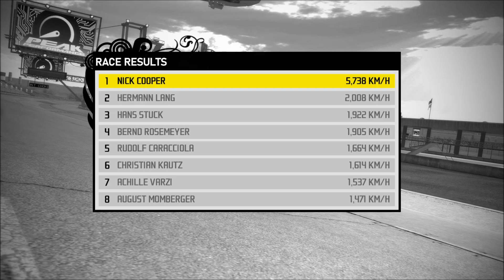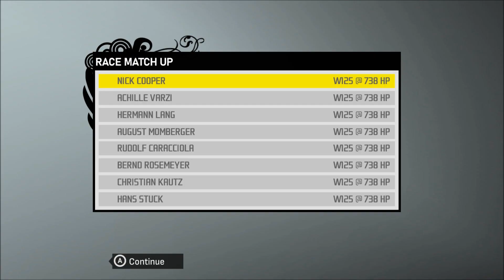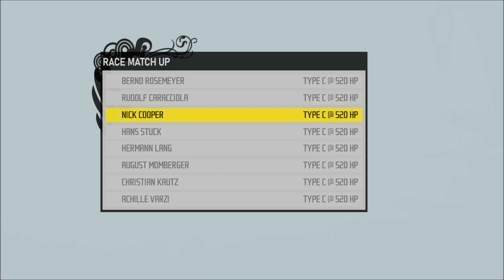NFS ProStreet: Pepega-Edition [HD+] #033 - Peak Performance: Auto Union Type C & Mercedes W125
Need For Speed Pro Street: Pepega Edition by DustinEden, KuruHS & more